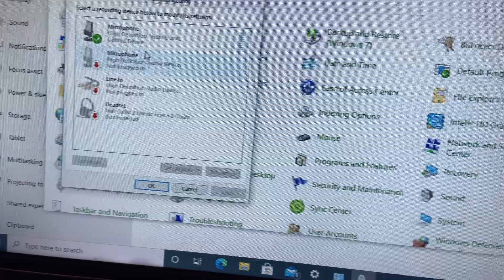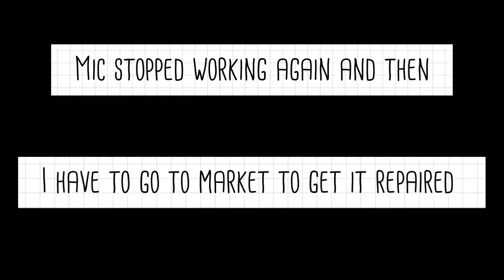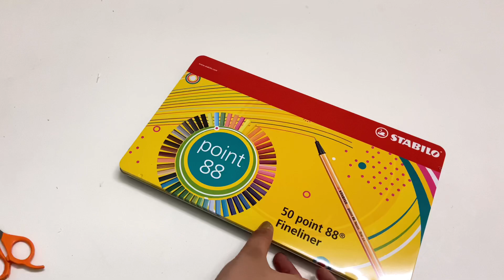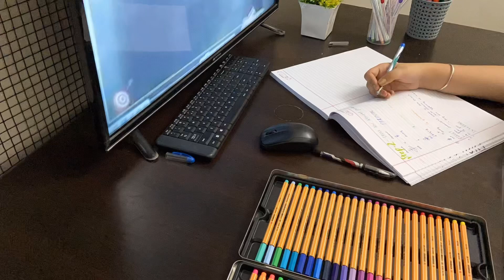A day in the life of NEET aspirant | got a gift 🎁 from stabilo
Hyy everyone !

STABILO FINELINERS
STABILO BRUSH PEN
STABILO STORE

General Qna
1) what is my name?
   Ramandeep Kaur

2). Books that I use

3) In which class I am Studing?
   12th

4). In which device do I Shoot my videos?
    Iphone 11

5). Which editing software I Use?
    VLLO
    Imovie

6) do I study from any paid online platform?
   Yes I am in lakshya NEET batch of physics wallah

STUDY PLANNER
ELECTRIC WRITING PAD
STABILO FINELINERS
STICKY NOTES
1). Books
MTG(NCERT ATOUR FINGETIPS)
Brush pens
+12 ncert
Colour pens
Physics dc Pandey
3). Whiteboard
4). Study lamp
5). Ring binder

But here's my Gmail id